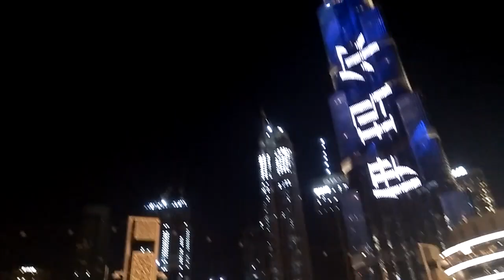EID Celebration 2021 | Dubai Dancing Fountain | Burj Khalifa | Dubai Mall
Eid-Ul-Adha Mubarak 2021 in Dubai Mall and Burj Khalifa. The one of the  most visited place in Dubai, UAE.